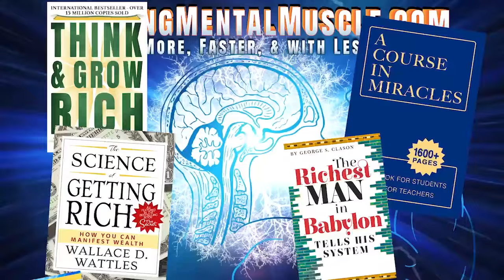Neville Goddard lecture WHERE IS GOLGOTHA? Look within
🔊  Where Is Golgotha?

If I use the word God or the word Christ, the word Jesus, the word Lord, and in any way it conveys the sense of an existent someone or something outside of yourself, you have the wrong concept of God or Christ.

We are told –

“Do you not realize that Jesus Christ is in you? Do you not realize that you are the temple of the Living God, and the Spirit of God dwells in you?”

Well, if the word conveys this something outside of yourself, you’ve got the wrong god.

So, the one spoken of who was crucified is crucified on you, and the only cross that he ever bore is the cross you wear – the form that you wear, that garment of flesh and blood. That is the one spoken of when you are told, “If you would follow after me, take up your cross daily and come after me.” Don’t you take it up daily? Don’t you, every morning, after oblivion, return to this cross, and don’t you take it up and go through all the sorrows of the world?

RICHARD HARGREAVES

🔊  Where Is Golgotha?